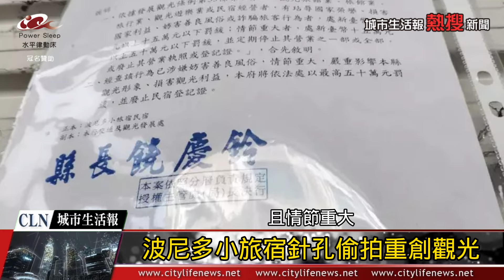AI主播「熱搜新聞」城市生活報 2024 06 20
精彩生活；盡在城市，大家好，我是城市生活報，城市熱搜新聞AI主播 Verna，今天為大家播報本週台灣各城市熱搜新聞。本節目由全球醫師一致推薦，保護心臟血管的臟腑力水平運動，「Ｐower Sleep 水平律動床」冠名贊助。
00:25
《滴妹》，台網紅「滴妹」男友竟是非法賭場老闆
台北市警方18日深夜查緝一間，涉嫌酒吧掩護非法賭博，而出資人竟然就是滴妹男友、知名撲克牌手「I.C Charlie查理」，現場帶回負責人1人、荷官及賭客等約30多人，引起社會關注。德州撲克線上直播平台的IG，有4614位粉絲追蹤，除了有賭客的照片外，還有許多爆乳荷官的火辣照。
00:55
《青鳥》，午後大雷雨！「青鳥」冒雨集結畫面曝光 卓榮泰：於心不忍
立法院將於21日表決國會職權行使法、刑法等覆議案，行政院長卓榮泰19日也赴立法院備詢。為抗議國民黨、民眾黨強推國會擴權法案，「青鳥行動」今起連3天都在立法院外集結，但午後下起大雷雨，也讓現場民眾淋得全身濕。卓榮泰則說，他於心不忍，若能在立法院好好討論，大家就不用那麼辛苦。
01:27
《NBA》，NBA塞爾蒂克布朗奪FMVP 與搭檔塔特姆分享
生涯首度嚐到NBA冠軍滋味，波士頓塞爾蒂克球星布朗繼拿下東區冠軍賽MVP後，今天再勇奪總冠軍賽FMVP，他在賽後表示，要與搭檔塔特姆一起分享這個獎項。已在美國職籃NBA總冠軍賽取得聽牌優勢，塞爾蒂克今天回到主場迎戰達拉斯獨行俠，靠著「雙探花」塔特姆（Jayson Tatum）、布朗（Jaylen Brown）合力攻下52分、17助攻，順利在主場拋下封王彩帶，而且進帳隊史第18座NBA總冠軍，正式超越洛杉磯湖人，寫下聯盟第1紀錄。
02:11
《博愛座》，博愛座爭議引發存廢討論 交通部：尊重、配合討論修正
台鐵、捷運及公車博愛座爭議時有所聞，近日接連發生2起博愛座衝突，讓博愛座存廢議題再引發討論。衛福部今表示，持續蒐集各業意見，但目的事業主管機關為交通部，將會徵詢其意見。交通部則說，尊重衛福部的考量，也會配合討論，若「身心障礙者權益保障法」進行修正，「大眾運輸工具無障礙設施設置辦法」也會配合修正。
02:46
《Yahoo》，Yahoo奇摩新聞連8年奪網路媒體類第一名 牛津大學數位新聞調查認證
Yahoo奇摩新聞連續8年蟬聯，牛津大學數位新聞調查認證冠軍！Yahoo奇摩新聞秉持新聞專業，與台灣優質媒體夥伴攜手，提供讀者豐富多元的新聞內容，再次獲得肯定。根據英國牛津大學「路透社新聞學研究所」2024《數位新聞報告》，台灣部分報告數據顯示Yahoo奇摩新聞在網路媒體類奪得第1名，而這也是該調查報告自2017年納入台灣以來，Yahoo奇摩新聞連續8年蟬聯冠軍。
03:24
《波尼多小旅宿》，波尼多小旅宿針孔偷拍重創觀光 台東縣府火速開鍘50萬並廢照
台東市波尼多小旅宿業者，安裝針孔攝影機引起外界譁然，縣府交觀處今早派員前往民宿門口張貼廢止登記證公告，並強調，業者偷拍行徑「妨害善良風俗」，且情節重大，處以50萬元罰鍰，廢止民宿登記。縣府強調，業者行為不但侵害旅客權益，也嚴重影響台東整體觀光形象，因此決定處以最重處罰，並立即展開全縣旅宿專案稽查。
03:59
本節目由「Ｐower Sleep 水平律動床」冠名贊助，感謝各位的觀賞，我們下次，CLN城市生活報，台灣各城市熱搜新聞，期望與您再見。